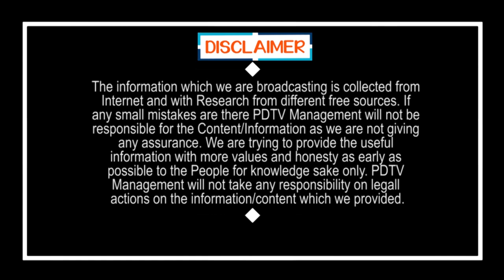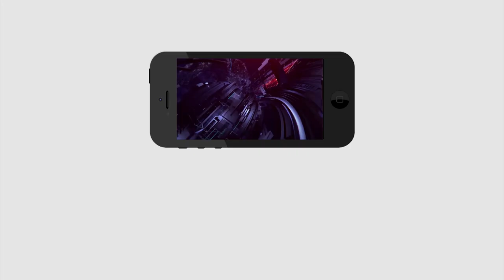Auto driver Fire on Chandrababu | చంద్రబాబు హయాంలో మా ఆటో డ్రైవర్ లకు ఏమీ చేయలేదు...